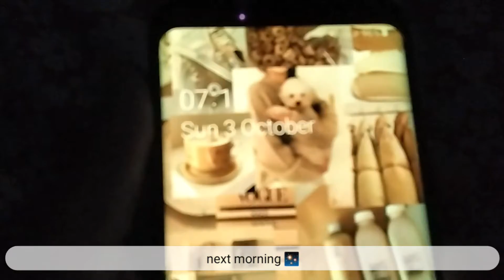A Productive Vlog: Unboxing laptop, Cooking, organizing desk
°•☆ ℯ𝓃𝓉ℯ𝓇𝒾𝓃𝓰 𝒶𝓎𝒾𝓁𝒶𝒶𝓍'𝓈 𝒶𝒷ℴ𝓊𝓉 𝓅𝒶𝓰𝓮 ☆•°

Hi there! Im Yila and i love producing content! This channel is about stationary, hauls and the main thing: VLOGS! sharing my life with you guys!! 🧸💗🌷